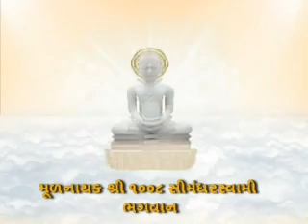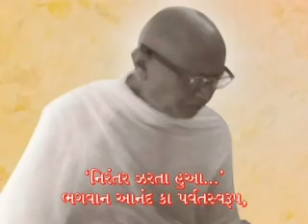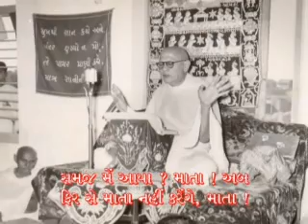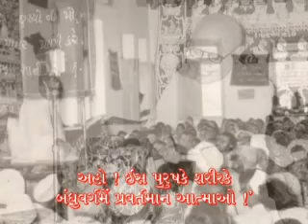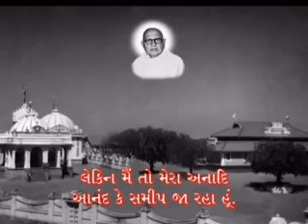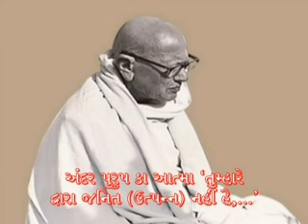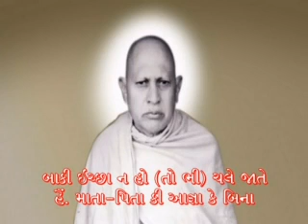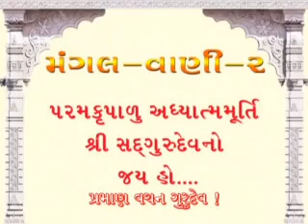MV2 Pravachan No. 7 on Pravachansaar Gatha 201-202 (Photo slideshow Gujarati Subtitle)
मंगलवाणी - श्री कुंदकुंद आचार्य द्वारा रचित श्री प्रवचनसार ग्रंथ पर पूज्य गुरुदेवश्री कानजीस्वामी के प्रवचन - फोटो स्लाईडशो गुजराती सब-टाईटल के साथ…
"Pravachansaar Pravachan Photo SlideShow with Gujarati Subtitle.